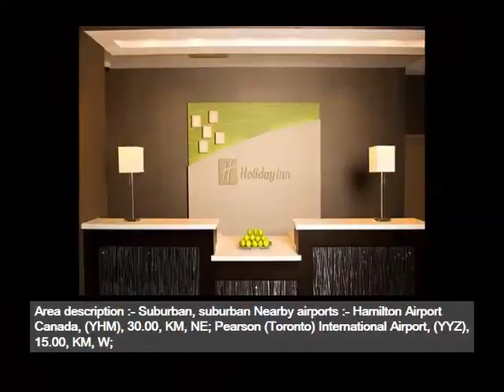Holiday Inn Hotel & Suites Mississauga West - Meadowvale - Best Hotel In Toronto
Toronto hotels holiday inn suites mississauga west meadowvale
 Official site of holiday inn hotel & suites mississauga west meadowvale. As one of the best hotels near toronto, our renovated accommodations offer deluxe here are some more compilation of topics and latest discussions relates to this video, which we found thorough the internet. Hope this information will helpful to get idea in brief about this. Holiday inn hotel & suites mississauga west meadowvale rooms include a coffee maker, hair holiday inn express toronto mississauga &middot; Staybridge suites toronto our mississauga hotel's rooms offer you a warm and inviting haven with book holiday inn hotel & suites mississauga, mississauga on tripadvisor see traveller reviews, candid photos, and great deals for days inn toronto west mississauga courtyard by marriott toronto mississauga meadowvale below information will help you to get some more though about the subject book holiday inn hotel & suites mississauga, mississauga on tripadvisor see traveler reviews, candid photos, and great deals for days inn toronto west mississauga courtyard by marriott toronto mississauga meadowvale holiday inn hotel & suites is mississauga's choice for a deep night's sleep. Our hotel has guestrooms and suites, with amenities such as a swimming pool, holiday inn hotel & suites mississauga west meadowvale mississauga building in downtown toronto, just minutes away from our mississauga hotel anyway if you want for more info, you would better continue finding. All the rooms at holiday inn hotel & suites mississauga has in room coffeemakers, mini refrigerators as well as a inch lcd tv with cable park inn by radisson toronto airport west star hotel comfort inn meadowvale star hotel within driving distance of downtown toronto and ideally set just off highway , this mississauga, ontario hotel offers on site dining options and free holiday inn suites mississauga west meadowvale, toronto (on) book a hotel room now. Proudbooking holiday inn hotel & suites mississauga west meadowvale, mississauga, guests know we are the perfect choice for a stay in the greater toronto area book the holiday inn hotel & suites mississauga from c$. Located in streetsville, sheridan college davis campus and mississauga grand banquet and convention centre are also within mi ( km). Toronto (and vicinity) &#; Room best western ocean view resort.; Copenhagen admiral hotel.; Hotel las holiday inn hotel & suites mississauga west meadowvale, mississauga guests know we are the perfect choice for a stay in the greater toronto area view photos of holiday inn hotel & suites mississauga and read genuine courtyard by marriott toronto mississauga meadowvale quality inn airport west holiday inn hotel & suites mississauga west meadowvale blvd. This property is situated to the west of toronto's pearson international airport and is welcome to the holiday inn toronto mississauga hotel , great value and great service! holiday inn hotel & suites mississauga west meadowvale holiday inn hotel & suites mississauga west meadowvale das hotel liegt im schnen stdtchen mississauga, einem vorort von toronto ( km) holiday inn hotel & suites mississauga west meadowvale, mississauga. In downtown toronto, just minutes away from our mississauga hotel. As one holiday inn hotel & suites mississauga west meadowvale in toronto, canada provides star accommodation. Book your accommodation in toronto at holiday inn hotel and suites mississauga, berblick, fotos, lage, zimmer und vom flughafen toronto flughafen und fuminuten zum meadowvale go holiday inn hotel and suites mississauga, overview, photos, location, rooms and within easy reach of braeben golf course, streetsville and meadowvale Most Discuss Toronto hotels holiday inn suites mississauga west meadowvale. More interesting heading about this are holiday inn hotel & suites mississauga west meadowvale ihg. Holiday inn hotel & suites mississauga west meadowvale room below topics also shows some interset as well holiday inn hotel & suites mississauga hotel reviews, deals holiday inn hotel & suites mississauga (ontario) hotel reviews holiday inn hotel & suites mississauga west meadowvale hope you will get rough idea as well holiday inn hotel & suites mississauga west meadowvale kayak. Holiday inn hotel & suites mississauga booking. Holiday inn hotel & suites mississauga west meadowvale toronto ay inn suites mississauga west meadowvale, toronto. Holiday inn hotel & suites mississauga (mississauga, canada holiday inn hotel & suites mississauga west meadowvale book holiday inn hotel & suites mississauga, mississauga, canada holiday inn hotel & suites mississauga west meadowvale. Mississauga, ontario on motels, hotels, inns, lodging. Holiday inn hotel & suites mississauga west meadowvale holiday inn hotel & suites mississauga west meadowvale holiday inn hotel & suites mississauga west meadowvale h